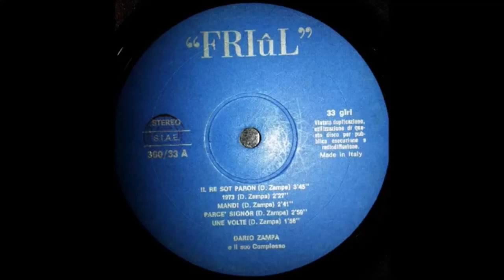MANDI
canzone friulana di Dario Zampa (1975)